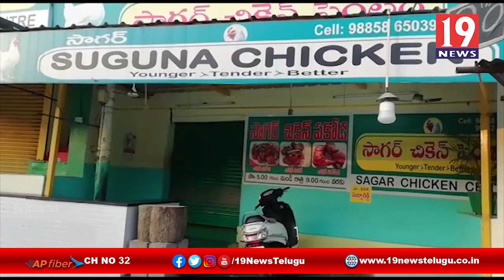జనతా కర్ఫ్యూ తో ప్రొద్దుటూరులో పూర్తిగా నిలిచిపోయిన రవాణా సంస్థ - కడప జిల్లా